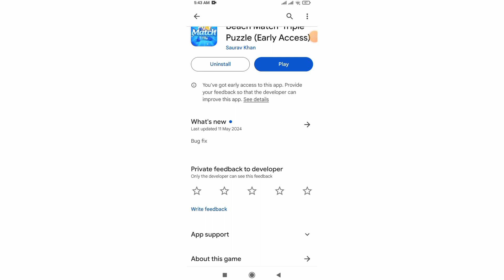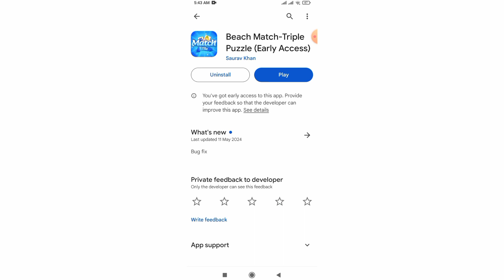Beach match triple puzzle se paise kaise nikale | real or fake |withdraw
About This Video:

beach match triple puzzle app se paise kaise nikale
beach match triple puzzle
water puzzle captain se paise kaise nikale
beach match triple puzzle app real or fake

Tags 🤔🤔😕😘